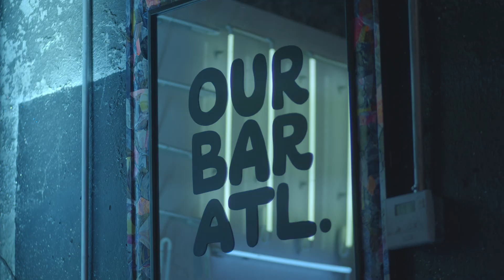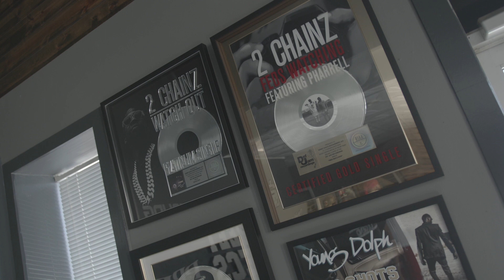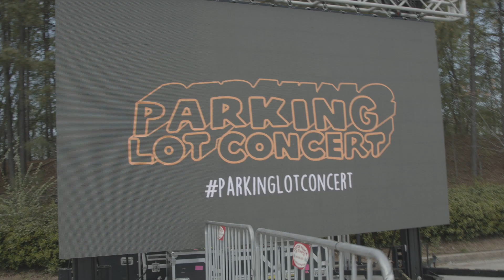Street Execs Weekend 2021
The Street Execs hosted the first Street Execs Weekend in Atlanta GA from April 2nd - April 4th 2021. The weekend featured an Artist Showcase, Panels, The Parking Lot Concert, Producer Mixer, and Basketball game, and Parties. Yes all that in three days !!!